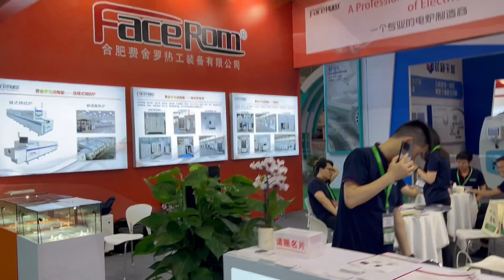A Glimpse of International Advanced Ceramics in Shanghai China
Facerom's team has returned from Shanghai.
Our schedule is very full in June, we will attend the 2nd China Hydrogen Fuel Cell Summit in Suzhou on June 9.